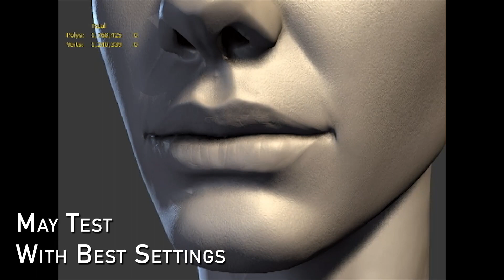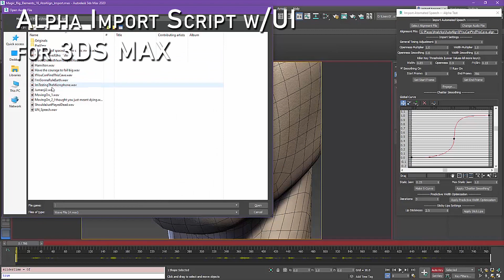Smoothing Comparison May and June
A comparison showing the improvements made to the lip sync import system for 3DS MAX, followed by a brief demo of how I import the .align file into 3DS MAX using an early version of my import script.